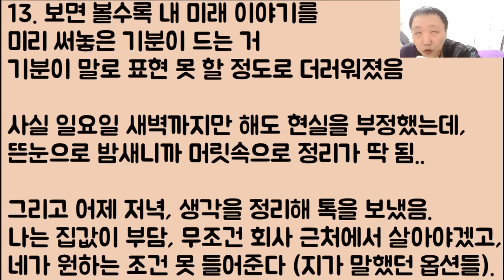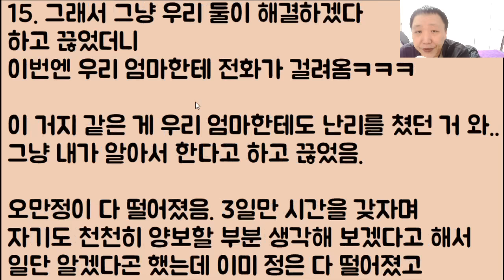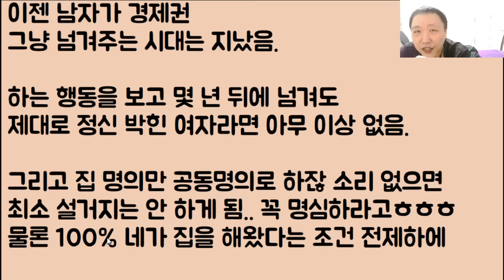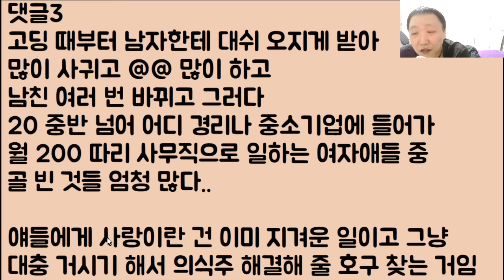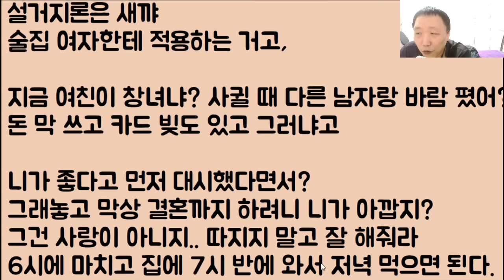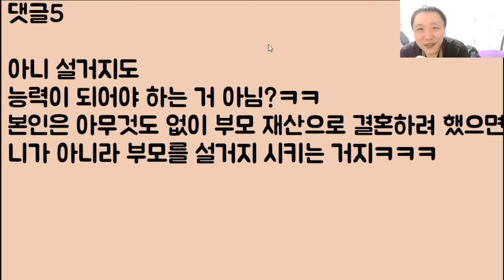[뽀득뽀🤣🤣ㅋㅋ] 여자가 예쁘면 무조건 착하다 바로 이게 내 신념이었는데 이런 미친..?? 내 여친이 이쁜 악마였음 설거지? 샥~ 피해 갑니다ㅎㅋㅋ